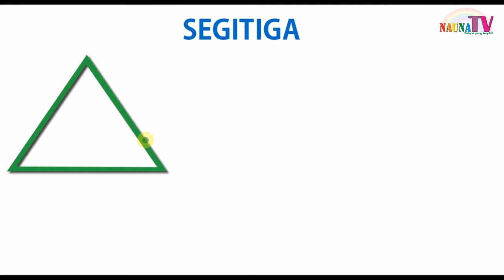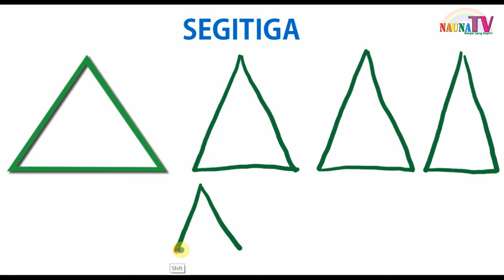Menggambar bentuk SEGITIGA dengan panduan gerak tangan untuk anak TK PAUD SD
PERSEGI, LINGKARAN, SEGITIGA, PERSEGI PANJANG, JAJAR GENJANG, LAYANG-LAYANG
Belajar membaca
belajar berhitung